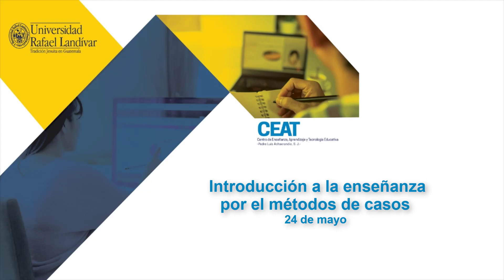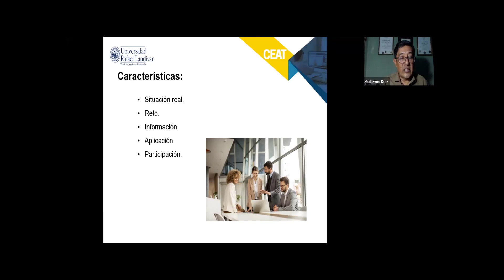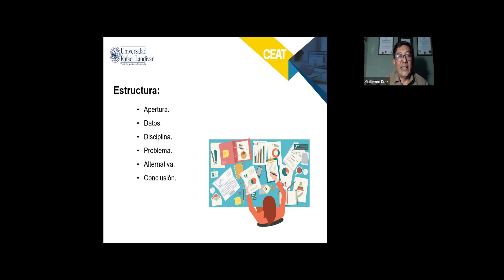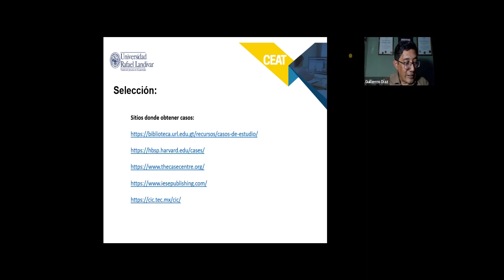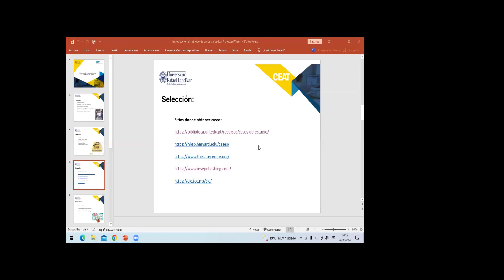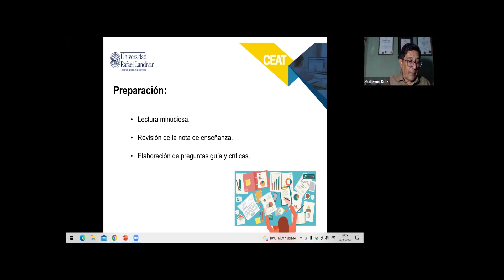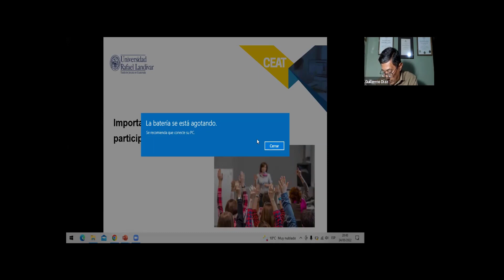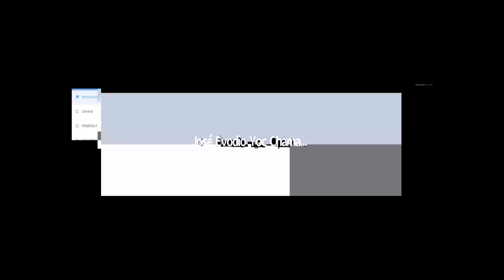Introducción a la enseñanza por el metodos de casos 24 de mayo